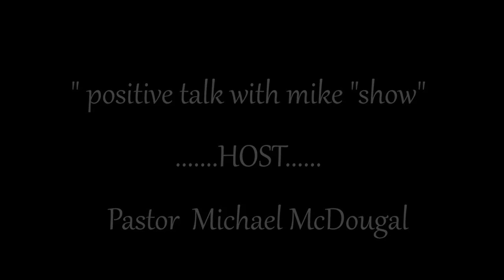"POSITIVE TALK WITH MIKE "SHOW "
POSITIVE TALK WITH MIKE SHOW " tidbits "